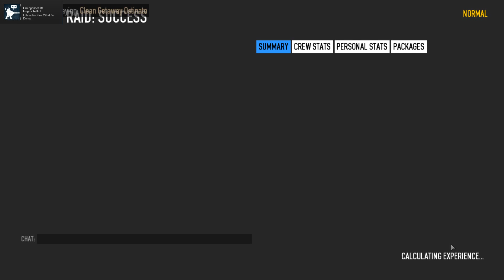PAYDAY 2 - I have no idea what I´m doing Achievement - Shadow Raid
In the Shadow Raid job, complete the heist in stealth while having the Vulcan Minigun and HRL-7 Rocket Launcher equipped.